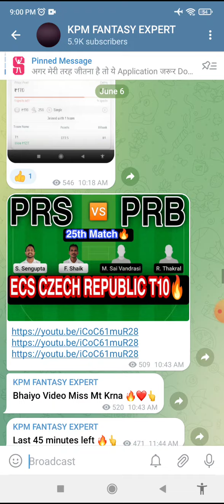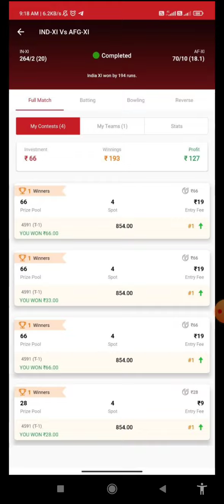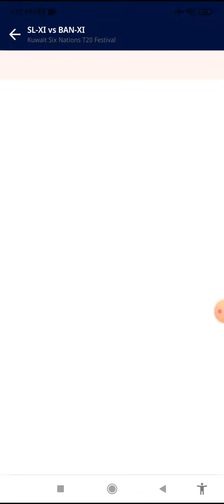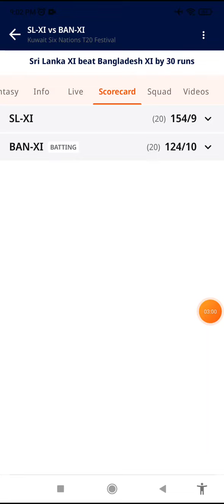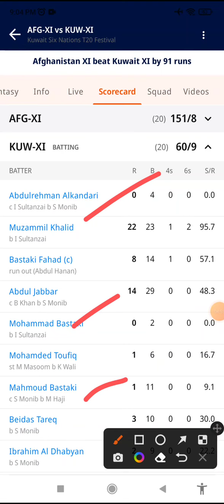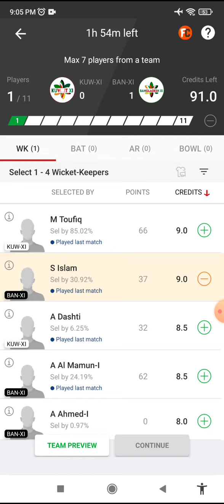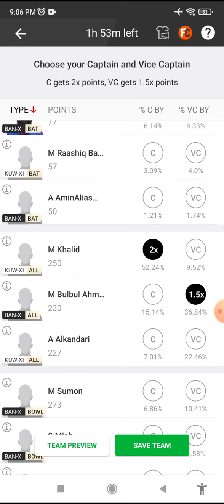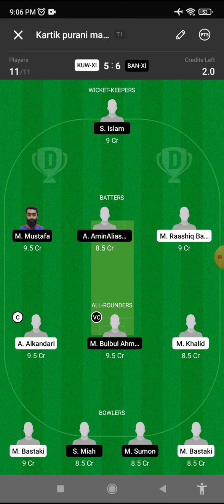KUW-XI vs BAN-XI Dream11 Team, kuw-xi vs ban-xi players stats, kuw vs ban dream11 prediction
kuw XI vs ban XI Dream11 Prediction, kuw XI vs ban XI Dream11, kuw XI vs ban XI Six Nation T20 Festival

kuw XI VS ban XI DREAM11 TEAM | KUWAIT SIX NATION T20 LEAGUE | MATCH 11 | FULL STATS | GL&SL TEAM

kuw xi vs ban xi player stats and analysis
kuw xi vs ban xi recent player performance
 kuw xi vs ban xi
kuwait t20 league 2022
kuw xi vs ban xi match analysis video

kuw xi vs ban xi dream11 prediction today match
kuw xi vs ban xi playing 11
kuw xi vs ban xi dream11 today
kuw xi vs ban xi today dream11
kuw xi vs ban xi dream11 team
kuw xi vs ban xi dream11 team prediction today match
kuw xi vs ban xi dream11 prediction
Six Nation T20 Festival 2022
dream 11 team of today match
kuw xi
Six Nation T20 Festival
Six Nation T20 Festival live
Six Nation T20 Festival 2022 live
t10 dream11

today kuwait t20 match prediction
kuwait t20 kuw xi vs ban xi dream11 team
today team for kuw xi vs ban xi
kuw xi vs ban xi dream11 team today match